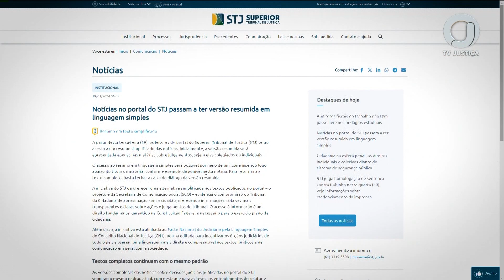📺 JJ2 – Notícias no portal do STJ passam a ter versão resumida em linguagem simples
O objetivo é resumir as notícias sobre julgamentos, colegiados ou individuais, no site do Tribunal.